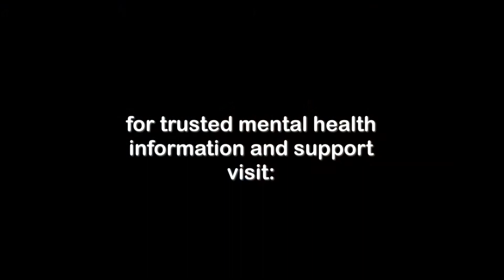What is the Best Treatment for Eating Disorders?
Do you want to know what the best treatment for eating disorders is? Treatment can easily run tens of thousands of dollars, so, of course you do? Watch this.